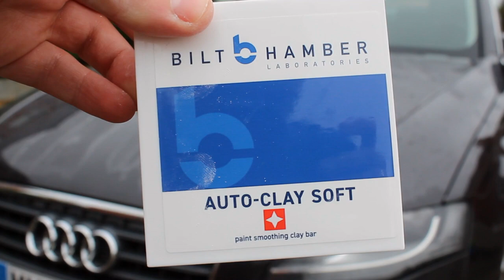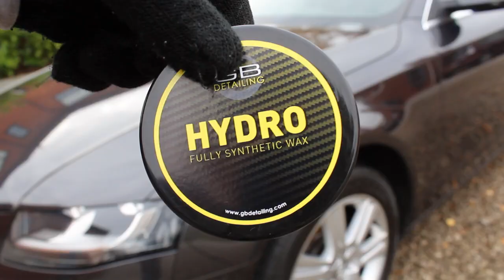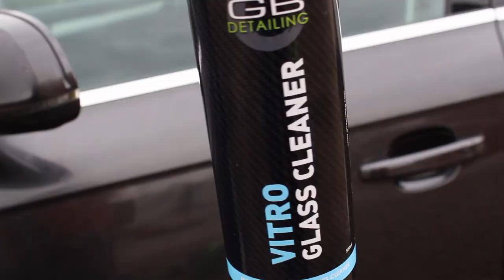FILTHY AUDI A4 | Complete Car Clean, Decontamination and Protection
In this video, I'll be showing the process of tackling this absolutely filthy Audi A4 that had not been cleaned in a very long time. So here's how to thoroughly wash, decontaminate and protect a neglected vehicle!

Some of these products were bought, and others were sent by GB Detailing. However I was not obligated to make this video and feature any of these products. All my opinions expressed in this video are honest.

List of Products:
Bilt Hamber Auto Foam
Bilt Hamber Korrosol
Bilt Hamber Surfex HD
Bilt Hamber Soft Clay Bar
Garage Therapy /ONE: Wheel Shampoo
Garage Therapy /ZERO: Decontamination Shampoo
GB Detailing Vitro Glass Cleaner
GB Detailing Onyx Tire and Trim Dressing
GB Detailing Hydro Wax

Autocarehq is a participant in the Amazon Services LLC Associates Program, an affiliate advertising program designed to provide a means for sites to earn advertising fees by advertising and linking to amazon.com, amazon.ca and amazon.co.uk.